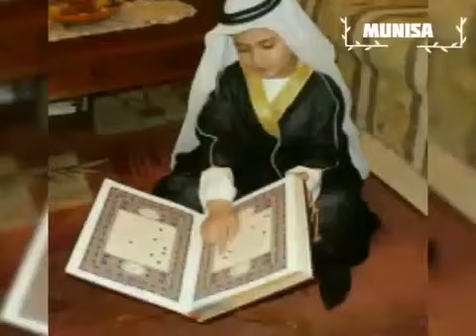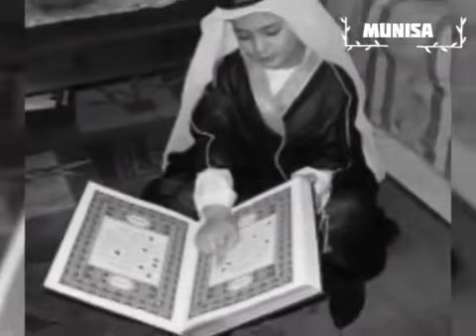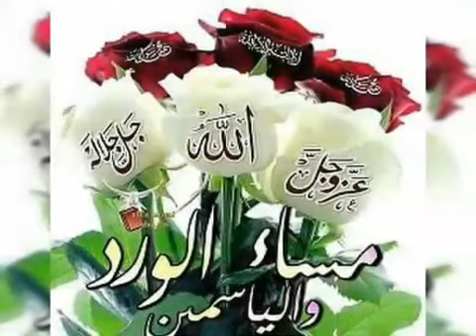Саловот бар Муҳаммад Рӯзи Саиди Чума Муборак Наимчони Саидали